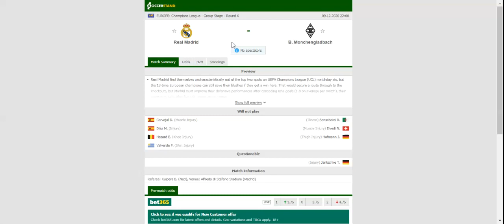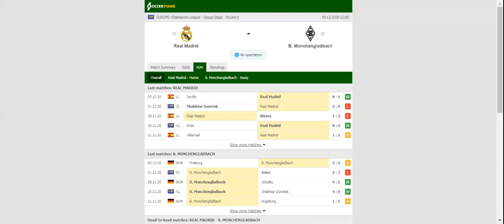REAL MADRID VS MONCHENGLADBACH PREDICTION & BETTING TIPS - 09/12/2020